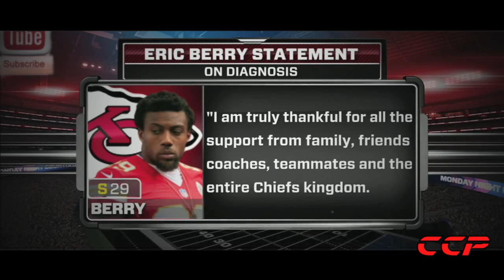Kansas City Chiefs HD 2015 Pump Up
Who is ready for Kansas City Chiefs football? I know I am! We are just about two months away from the start of the regular season! Let me know what else you guys want to see during that time span. As always, GO CHIEFS!